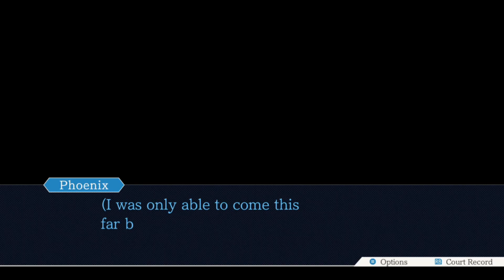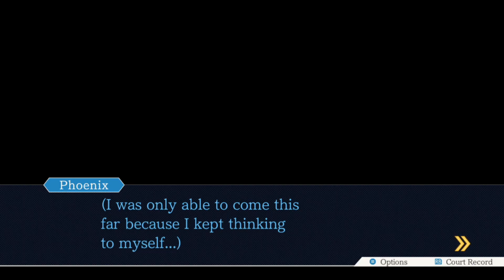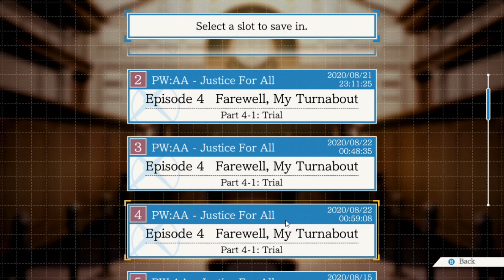Let's Play Phoenix Wright: Justice For All 31 - I'm Gonna Cry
Player: Brute
Guests: Anstca, Galuf, Nyathera